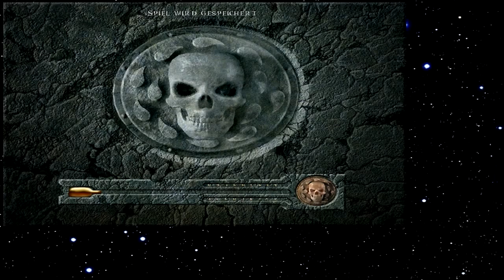Let's Play Baldur's Gate 264 - Frieden in Durlag's Turm (Deutsch)